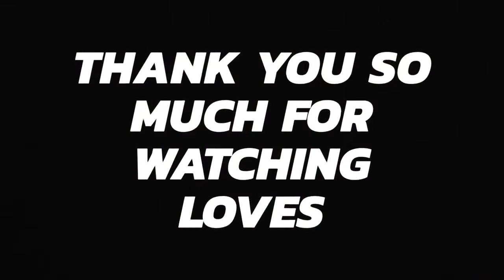Little Cousins Birthday Dinner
Mailing Address:
Melissa Silva